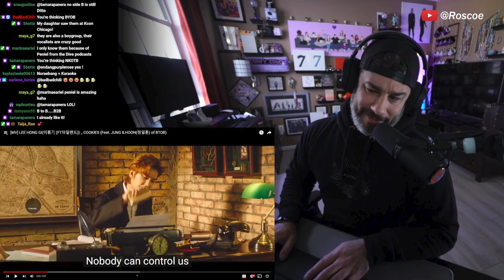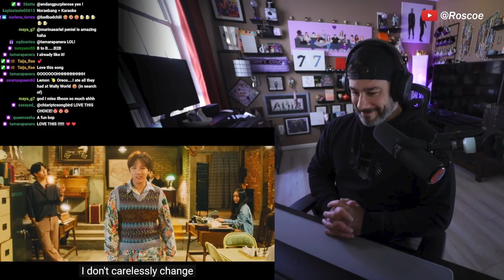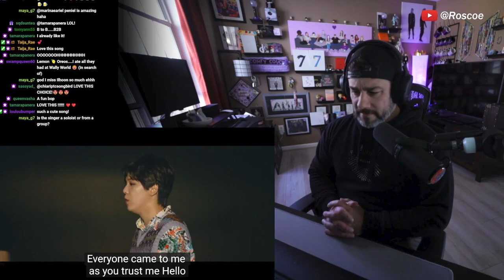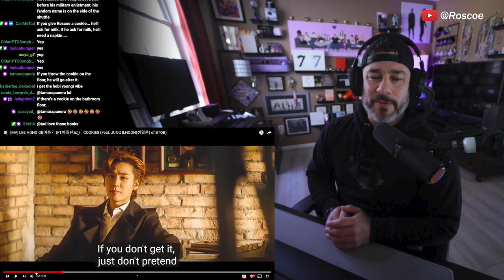First Time Hearing 'Cookies' by Lee Hong Gi (feat. Jung Ilhoon)